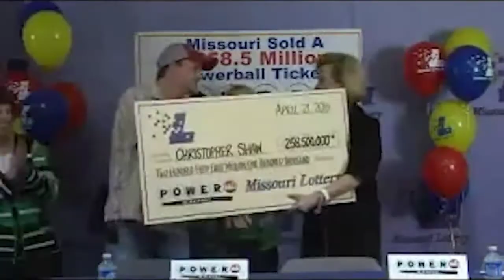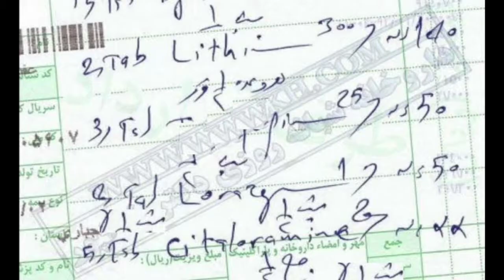حقایق کوتاه جالب و ترسناک که نمیدونستید:دانستنیهای کوتاه قسمت چهارم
دانستنی های کوتاه ترسناک:حقایق شگفت انگیزی که نمیدونستید

سلام به همه دوستای گلم حالتون چطوره امروز تو این ویدیو میخوام راجبه حقایق کوتاه جالب و ترسناک که نمیدونستید براتون بگم این ویدیو قسمت چهارم از دانستنی های کوتاه هست.از قاتل های اطراف شما تا نگلیریا فاولر آمیب مغز خوار.
امیدوارم که از دیدن این ویدیو لذت ببرید و کلی حال کنید لایک کامنت و سابسکرایب یادتون نره چون اینجوری از من و کانال من حمایت میکنید دمتوووونم گرررم خیلی دوستون دارم❤❤❤⚘⚘⚘